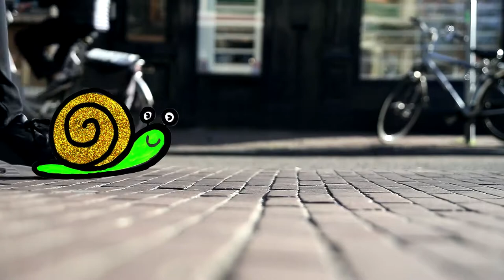How to draw a snail |Glitter Snail | tuku-tuku daddy Drawing 7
How to draw a snail, Simple and easy snail drawing,  learn Snail drawing, lets color it and glitter it and then incorporate the drawing into some real world images.